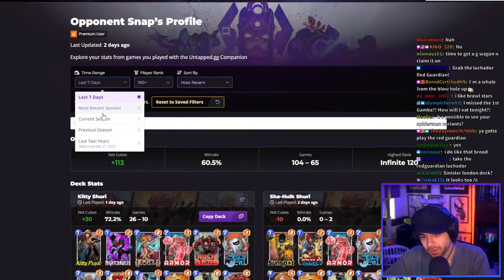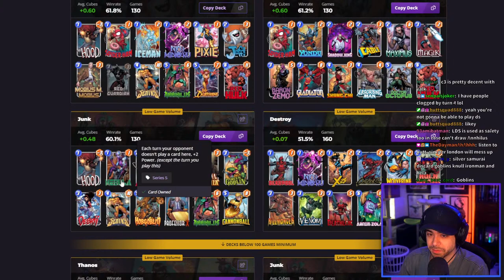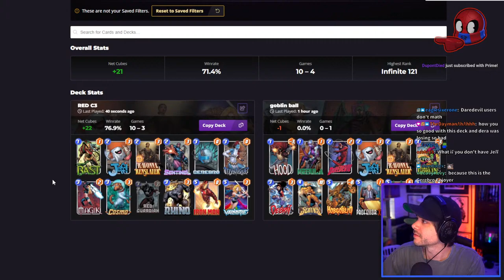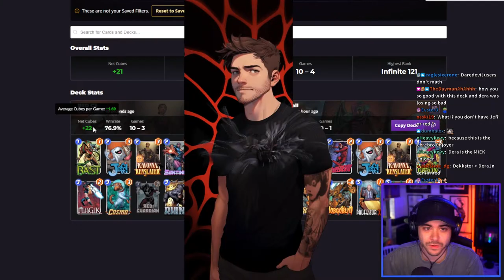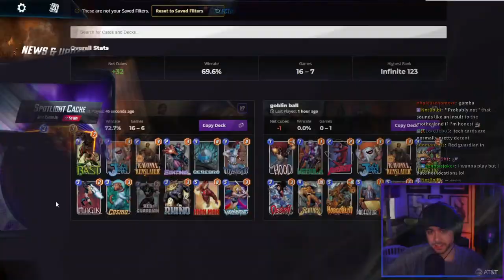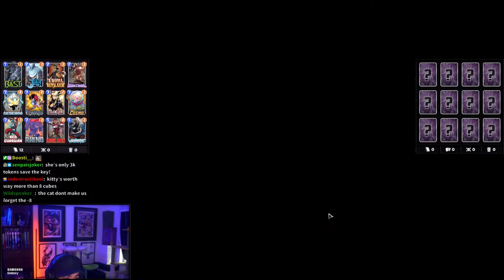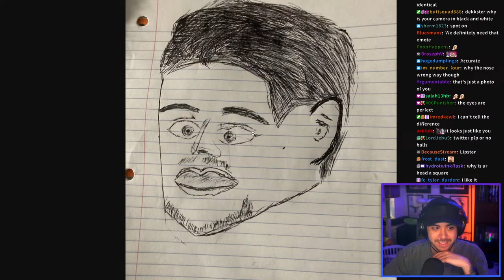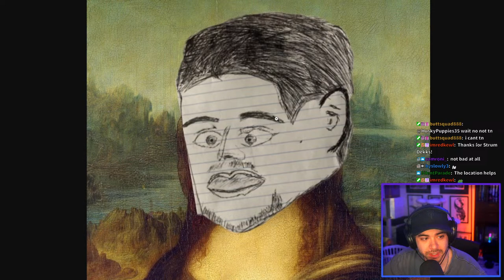✅ This Deck is TOO HOT & Red Guardian IS TOO - GUY PLAYS SNAP - CLIMBING UP & DOWN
This stream will have Dekkster probably playing some Marvel Snap. He sure loves Marvel Snap! This is also being streamed on Twitch, which is his main platform. He will not be paying too much attention to the YouTube chat & will mostly be reading the Twitch chat, so keep that in mind.

Link to the Deck Tracker if you want it too is here: 🧠